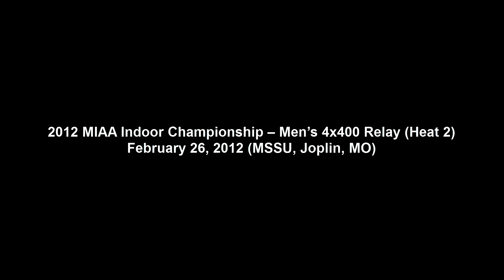2012 MIAA Indoor Champ - Men's 4x400 (heat 2)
This is the second heat of the men's 4 x 400 M Relay at the MIAA Conference Indoor Track Championship hosted by Missouri Southern State University on February 26, 2012.